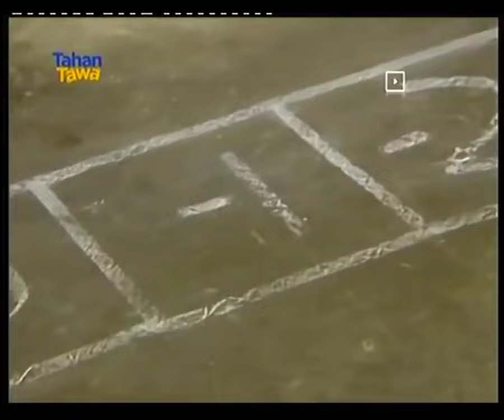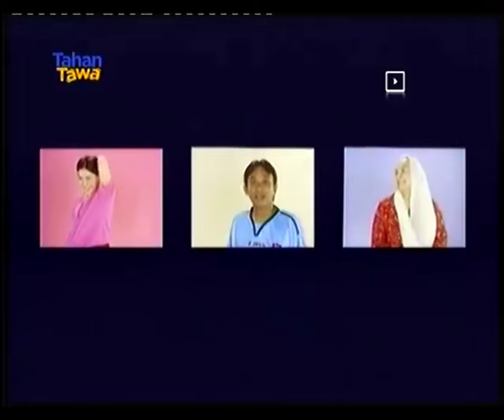140. Bajaj Bajuri: Baut Kendor, Kreot-Kreot